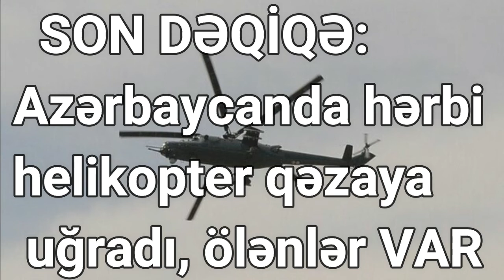SON DƏQİQƏ Azərbaycanda hərbi helikopter qəzaya uğradı, ölənlər və yaralananlar var